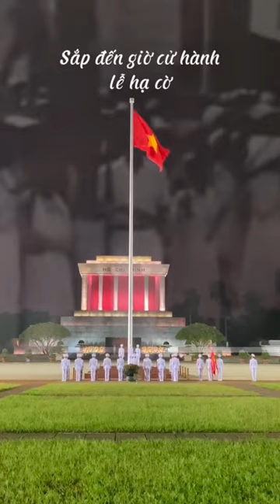Chúc mừng sinh nhật bác - Hồ Chí Minh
Xin chào mọi người, đến với thế giới bánh kem!!!
Theo dõi Thế Anh Bánh Kem để xem thêm nhiều mẫu bánh đẹp nhé!!
© Bản quyền thuộc về Thế Anh Bánh Kem 🍰
© Copyright by Thế Anh Bánh Kem 🍰 ☞ Do not Reup